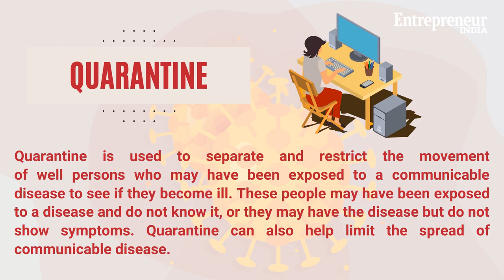What Is The Difference Between Isolation & Quarantining? Entrepreneur India Explains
With India going on a total lockdown amid the Coronavirus
outbreak, as per PM Narendra Modi's announcement. People's movement will be restricted in two ways - Isolation and Quarantining. We explain what both the terms mean.